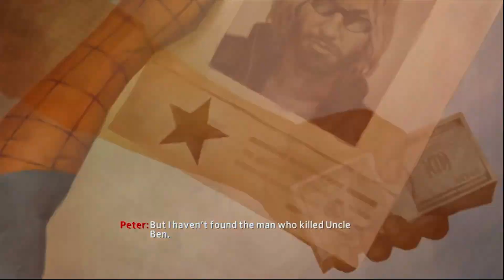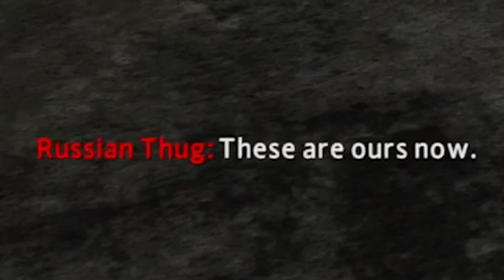Playing The Best “Spider-man 2” Game (Im Back...AGAIN)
I'm bac better than ever playing Spider-Man. The BEST "Spider-man 2" game that out.

Note: this was recorded a week ago. Also, I never played Spiderman 2 on the PS2 and Xbox

Tune in to my Twitch to watch me play Spider-Man 2

Whoever still watching I appreciate you. My apologies for taking a 'lil" break. Bac on my grind hopefully🤞🏾

Sub
- - - - - - - - - - - - - - Socials - - - - - - - - - - - -

Whatchu Doing Down Here Unsubed? 🤨